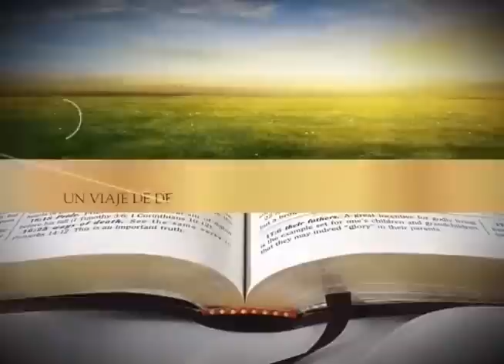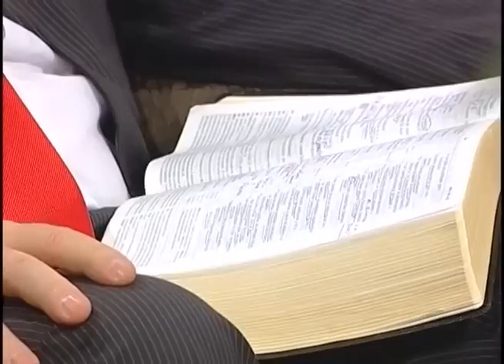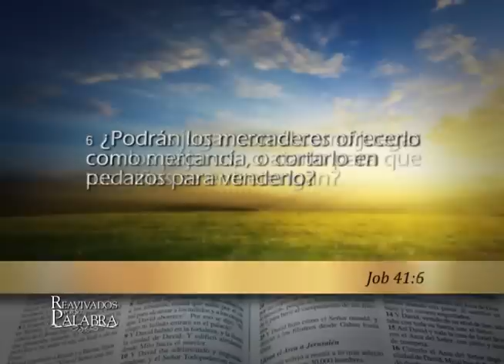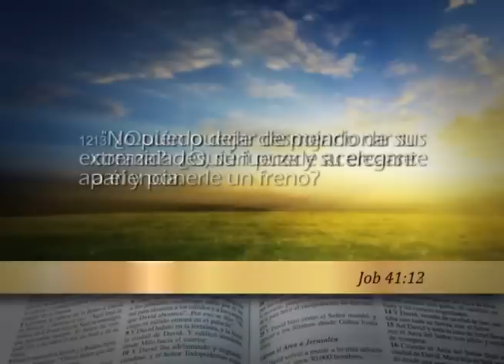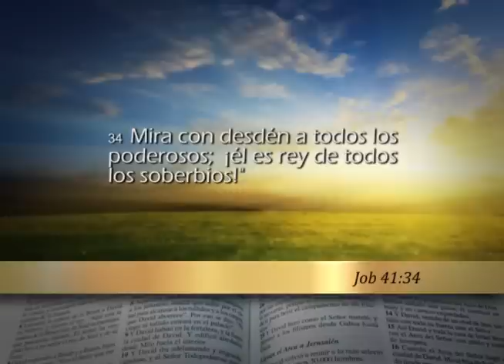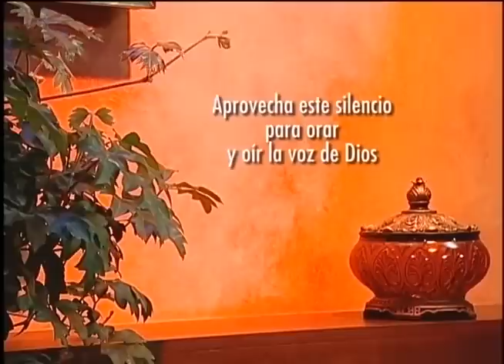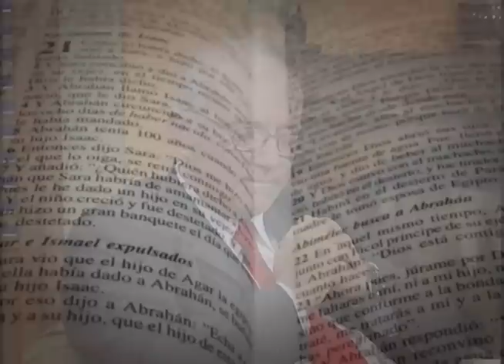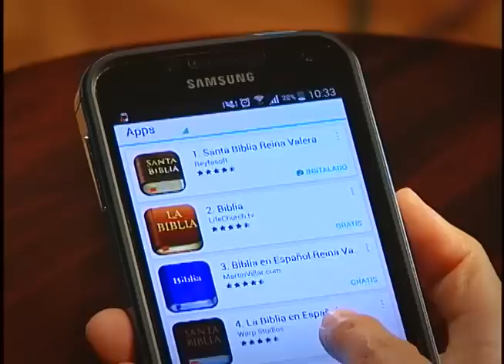Reavivados por su palabra 30/10/2016 - Job 41